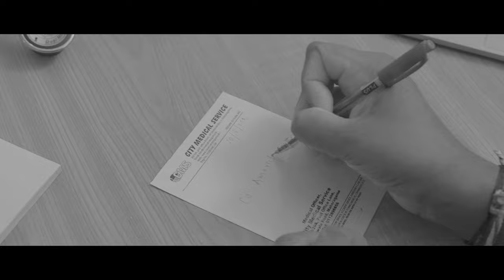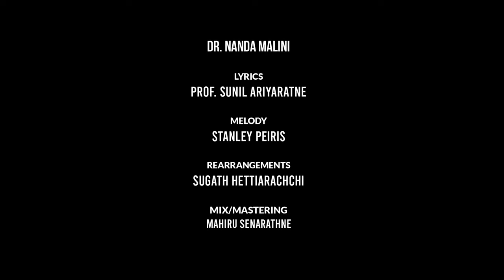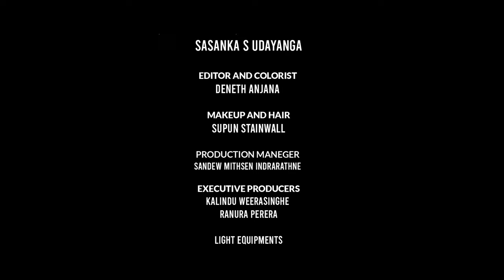Aurudu Dedahas (අවුරුදු දෙදහස් පන්සීයක්) | Remake - Nanda Malini, Sunil Ariyaratne , Stanley Peiris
මගෙ පොඩි පැටවුනි තෙපිවත් මේ  සොර මුළුවෙන් මා ගලවනු මැනවී

Aurudu Dedahas (අවුරුදු දෙදහස් පන්සීයක්)
Vocals: Dr. Nanda Malini
Lyrics: Prof. Sunil Ariyaratne
Melody: Stanley Peiris
Rearrangements: Sugath Hettiarachchi

අවුරුදු දෙදහස් පන්සීයක් දැන් වයසයි මට මගෙ දු පුතුනේ
ලේ කිරි දුන් උන් ලේ උරා බී ලේ කළඳක්වත් නෑ දෙතනේ.

දරුවොත් වැදුවා දරුවොත් හැදුවා උන් වැඩි හරියක් සොර දෙටුවෝ
දරුවන් වුව උන් පරයන් මැරයන් මගෙ දේ කා මට විණ කෙටුවෝ.

උනුන් කොටවලා උගුල් අටවලා රජ වෙති මගෙ උන් හැමදාමත්
මගෙ රජ දරුවන් මගෙ ජන දරුවන් ගැන බැලුවේ නෑ කවදාවත්.
තමන් හැදෙනු මිස නංගිල මල්ලිල හදන්ට ඕනෑ කමක් නැති
 ගේ දොර කණකර උගසට තියලා වළඳත් විකුණාගෙන බුදිනී.

උතුරේ දරුවන් මියැදී ඉවරයි දකුණේ දරුවොත් මිය ඇදෙතී
මගෙ ම මහ උත් මගෙ නම විකුණා කොටවා මගෙ දරුවන් මරති.

අවුරුදු පන්දහසක් තව ඉන්නට පරමායුෂ මට ඇති බැවින්